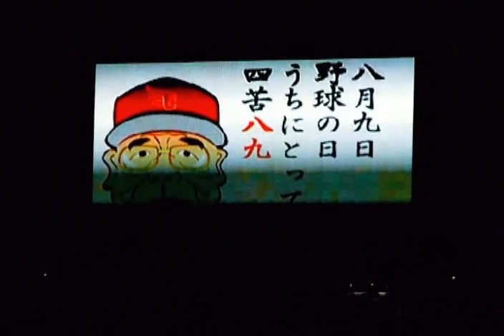楽天のラッキーセブン 日本ハムの相手チームを揶揄するアニメ（20070809）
2007年の時点でモラルは崩壊していた日本ハム。
8月9日野球の日うちにとって四苦八九。日本ハム×楽天（札幌ドーム）。